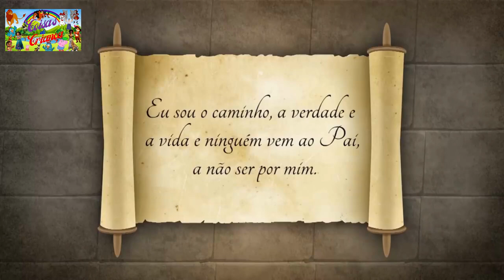OS DOIS JUMENTINHOS - Contos Infantis - Desenho animado - História infantil para dormir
OS DOIS JUMENTINHOS - Contos Infantis - Desenho animado - História infantil para dormir - Contos Infantis